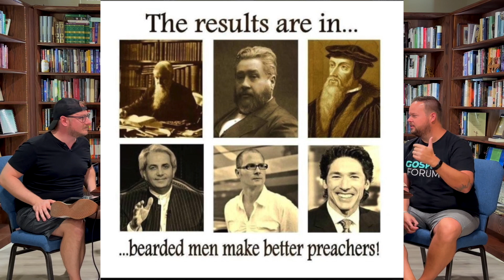Fear & The Christian Life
Dan, Pilgrim, Micah, Nick, and Shawn discuss fear and how it manifests itself in the Christian life. What do we do with fear? Is some fear healthy? Also what is the proper beard to sermon quality content ratio?